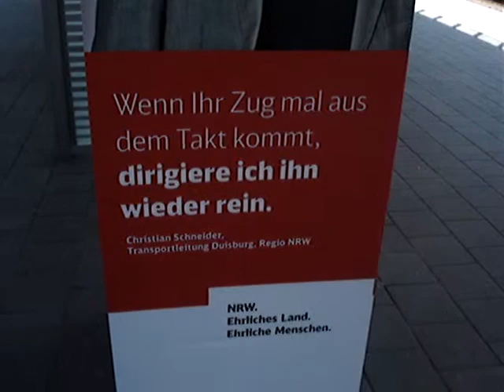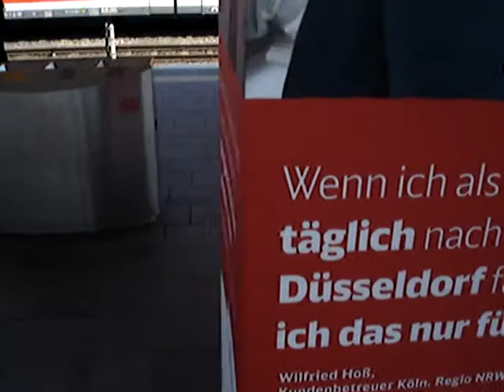Advertising of Deutsche Bahn